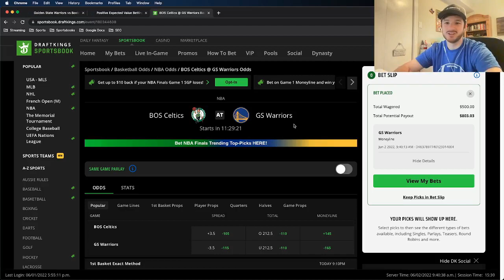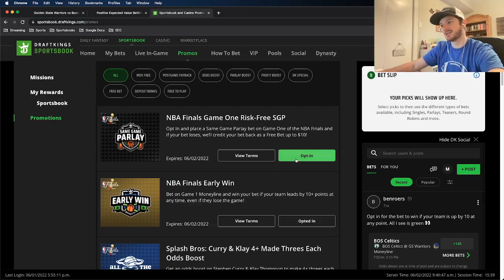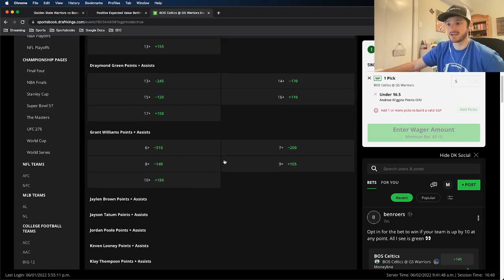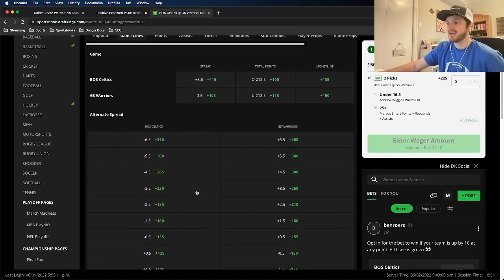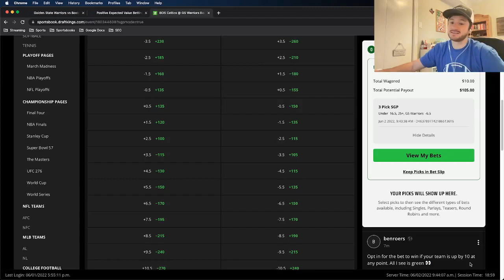NBA Expert Picks from a Data Analyst | Same Game Parlay Best Bets | DraftKings Sportsbook Promo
Get a personal, one on one tutorial on how to make $2,500+ per month sports betting

In this sports betting tutorial, Matt details two DraftKings NBA Finals Promotions and how to best use them. Matt uses his expert sports betting and NBA knowledge to profit on these DraftKings promotions.

Matt has expert picks on DraftKings for game 1 of the NBA finals. He uses the OddsJam software to find sharp betting picks.

In this video, Matt locks in mathematically profitable NBA bets for today. He really likes the value in his Positive EV bets. Watch the video to get more betting details. Matt's NBA best bets are mathematically profitable, and Matt locks his bets in on DraftKings sportsbook during this sports betting tutorial video.

Matt discusses his sports betting strategy and shares how he finds insane value on his NBA picks for June 2. He explains how to find and place mathematically profitable bets using the OddsJam Positive EV Tool. He gives out free NBA picks. Matt believes he has the best bets available on DraftKings sportsbook for 6/2.

The OddsJam sports betting software has real-time MLB odds and betting lines from over forty sportsbooks. Matt discusses the sports betting math behind his NBA bets.

Matt discusses profitable sports betting in this video. The OddsJam sports betting software also includes a variety of betting tools, such as middle bets, arbitrage bets, Positive EV bets, free bet conversion, low holds and more! You should be getting value in all of your NBA picks with OddsJam!